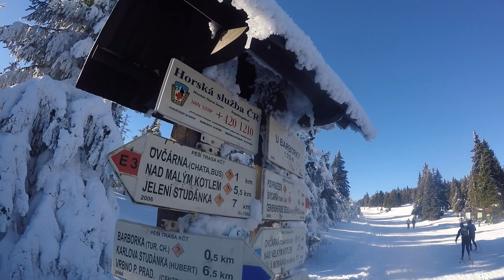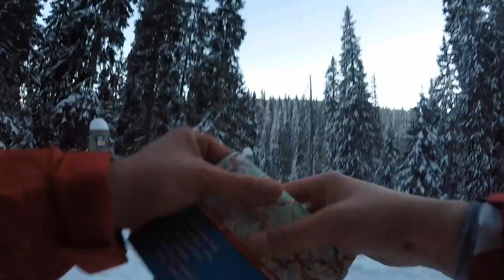Jeseniky - Praded - fatbiking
Temat filmu: Jeseniky - Praded